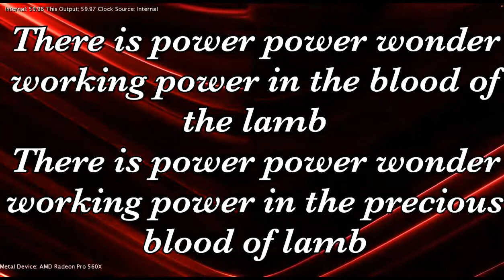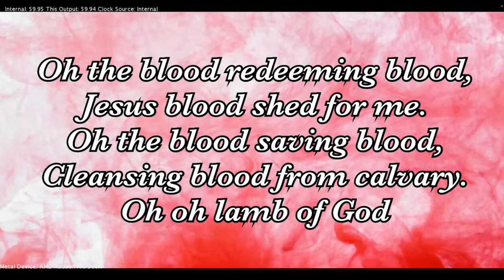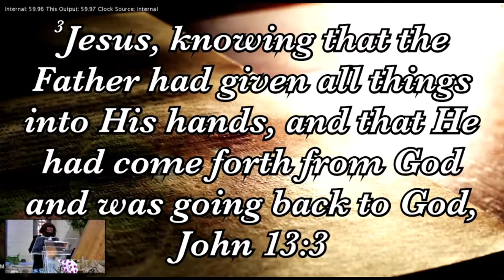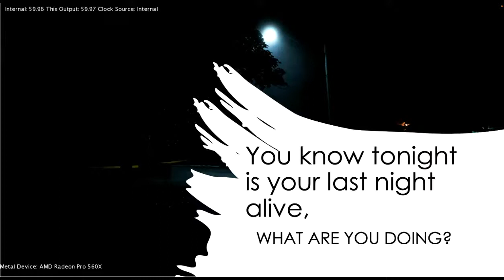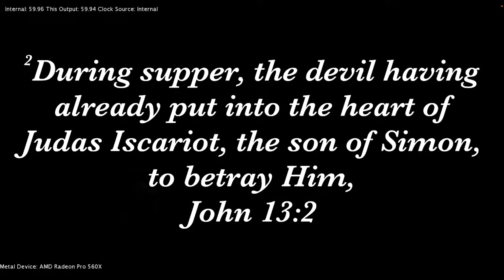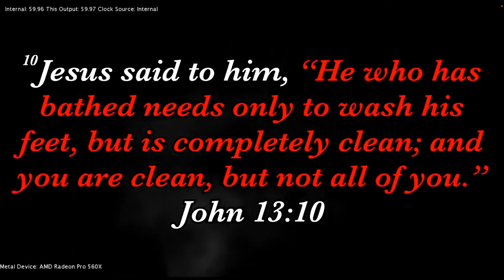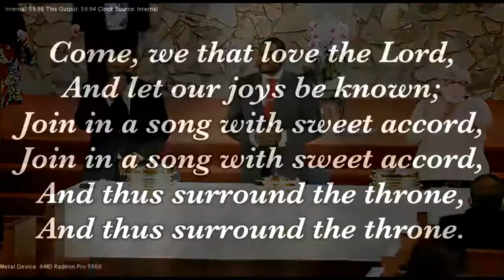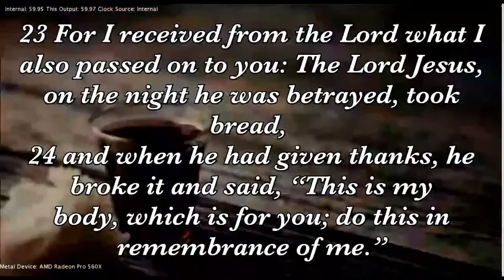Worship Service - March 26, 2022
Music Credits

"There Is Power In The Blood (Power In The Blood)" words and music by Fernando Ortega, Lewis Ellis Jones
ⓒ Cerdo Verde Music / Curb Songs / Public Domain

"Above All" words and music by Lenny LeBlanc, Paul Baloche
ⓒ 1999 Integrity's Hosanna! Music (Admin. by Integrity Music)
ⓒ LenSongs Publishing (Admin. by LenSongs Publishing, Inc.)

"Precious Is The Blood" words and music by Joseph Pace II
ⓒ Integrity's Praise! Music / Pace's Vision Music